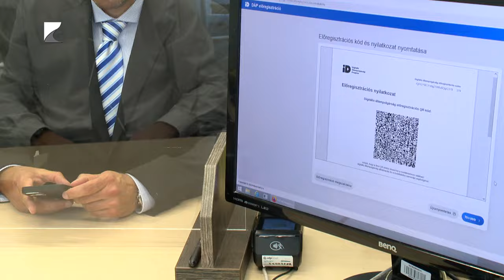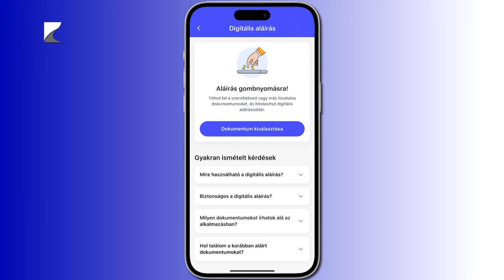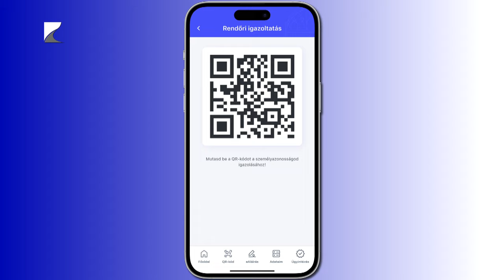Jön a digitális állampolgárság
Már letölthető a Digitális Állampolgárság Program mobilapplikációja az okostelefonokra.

A rendszer célja, hogy két éven belül minden, az állammal és a közszolgáltatókkal kapcsolatos ügyintézést az okostelefonunkon keresztül is el lehessen végezni. Az első funkciók szeptembertől lesznek elérhetőek.